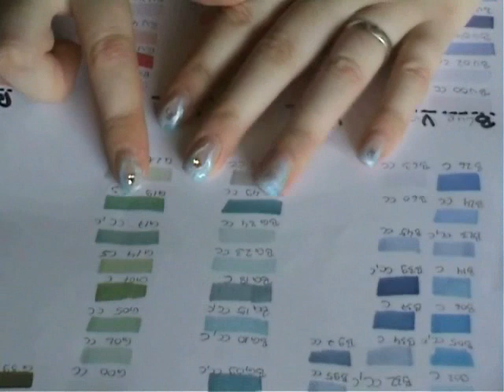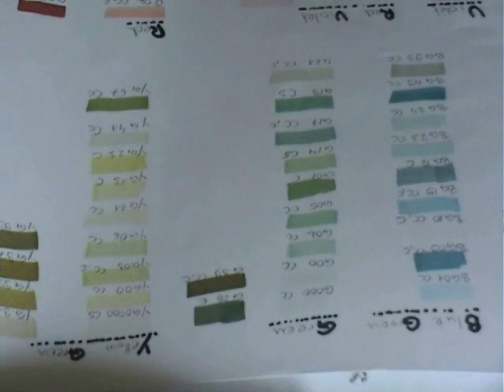[Deutsch] Manga-Tutorial: Copic Koloration - Farbschema erstellen (1)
Now with subtitles! See below for Infos about the vid!

Deutsch (German)
In dem zweiteiligen Video gebe ich Tipps zum Erstellen eines Farbschemas.

Ich habe das Tutorial für eine gute Freundin erstellt, deswegen sind auch einige Insider drin.^^' Entschuldigt das bitte.
Eventuell interessiert den ein oder anderen ja auch ein deutsches Tutorial zu dem Thema.
Wenn ihr weitergehende Fragen habt oder oder auch noch andere Tutorials (außer Copic) haben möchtet, schreibt es als Kommentar unten rein. :) Ich werde versuchen, alles zu erklären

English

in this vid I show you how to do a colour  scheme. There is also a part 2, which I will do subtitles for, too.

There are some insiders because I made this for a friend. Please feel free to ignore them ^^